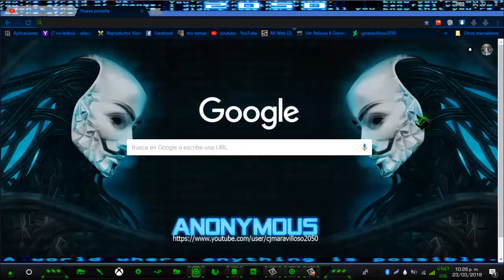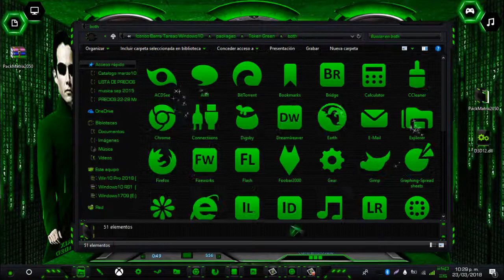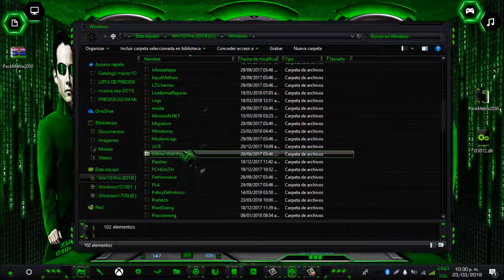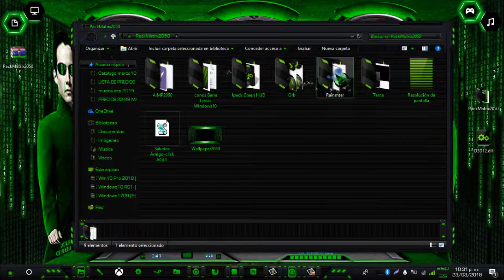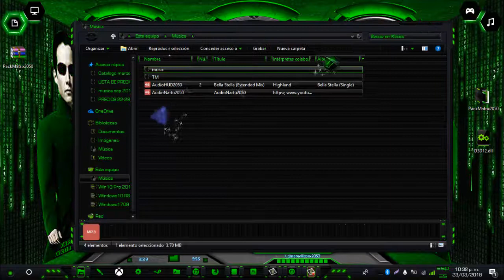Personaliza Mi Escritorio Windows10 AL 100% (2018)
Si te a gustado el pack puedes pedirlo en los
comentarios y dejar tu correo y te sera enviado
                  WINDOWS10  VERCIÒN (1709) [Versión 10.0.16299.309]

Si te funcionado y te gusta mis videos
y lo agregas a Favoritos
Creditos Tema:Mr Grim
.AQUI PUEDES HACER UNA DONACIÒN.

RECUERDA CUALKIER TEMA O PROGRAMA DESCARGALO DE .MI WEB.

Como Personalizar Tu Escritorio Al Máximo (Windows 10/ 8.1/ 8 /
PERSONALIZACIÓN Windows 10 + MI PC !!